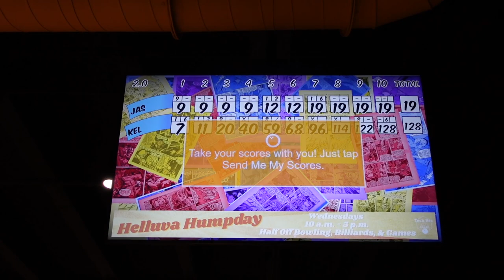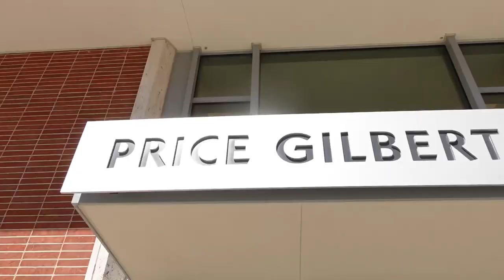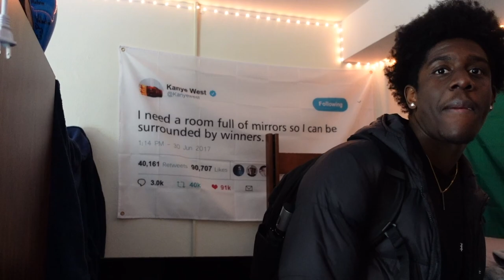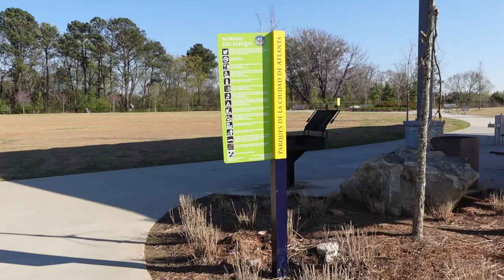day in the life vlog | spending the day at GA Tech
hey guyyyys! welcome back to my channel and if you haven't seen my other videos then just welcome :) in this vlog, I spent the day at GA Tech where I played bowling AND pool on campus before getting a mini tour!  i hope you guys enjoy the video.